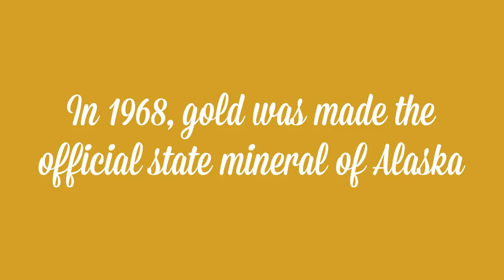Cup of Liquid Gold (11/26/17) - Garfield Refining Company